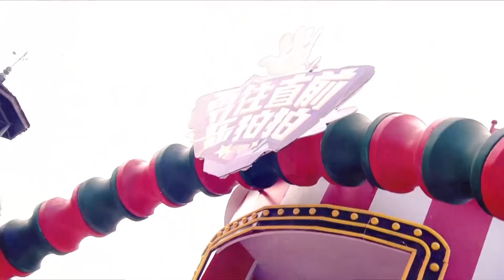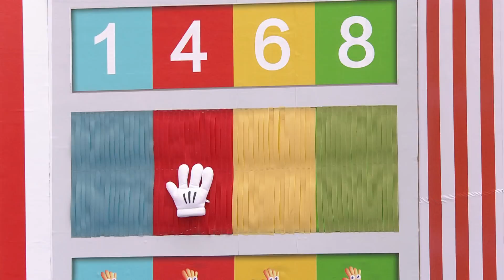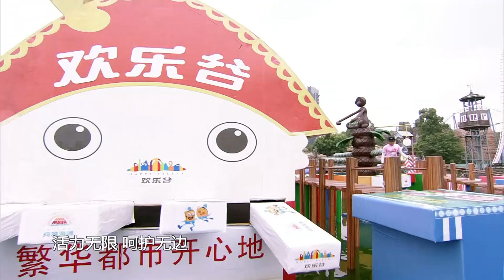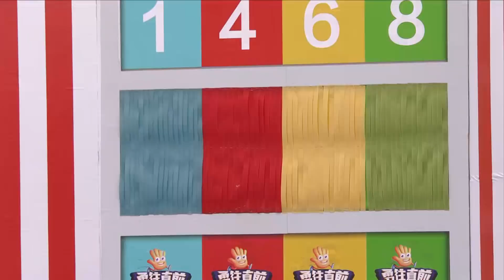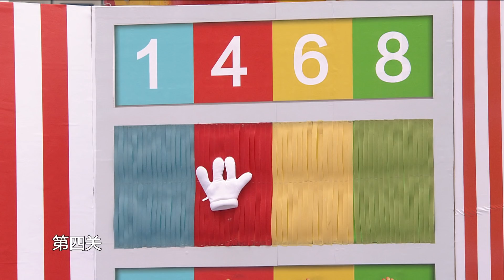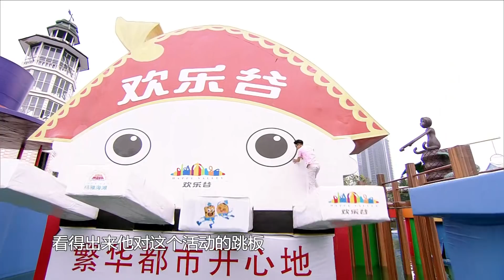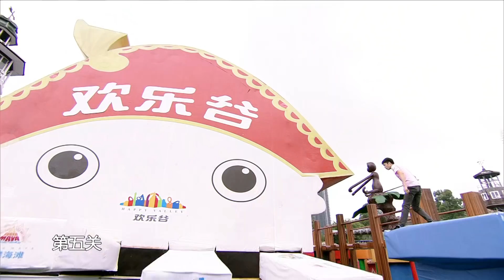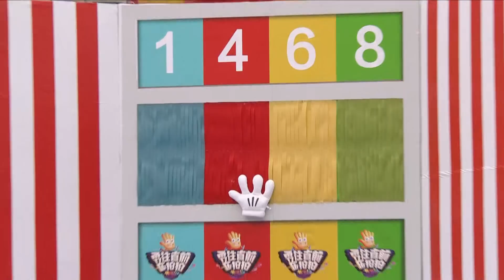勇往直前乐拍拍 欢乐谷员工即兴街舞秀 181011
每期节目选手在全长100米，宽35米，全场占地近7200平方米的赛道进行闯关。比赛赛道男女赛道各8关，其中第1、4、6、8关为男女共同关卡。另外，节目还设立额外奖励环节，选手可选择第1、4、6、8关这4关的任意一关为信心指数挑战关卡，如果信心关卡闯关成功并拍下手牌，则当关奖品翻倍！

江苏卫视【勇往直前乐拍拍】全集【官方版1080P超清全集完整】视频播放